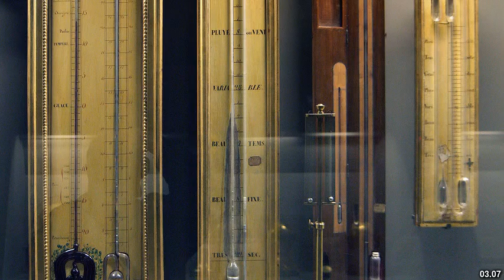Best places to visit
Best places to visit - Trimdon Station (United Kingdom) Best places to visit - Slideshows from all over the world - City trips, nature pictures, etc.